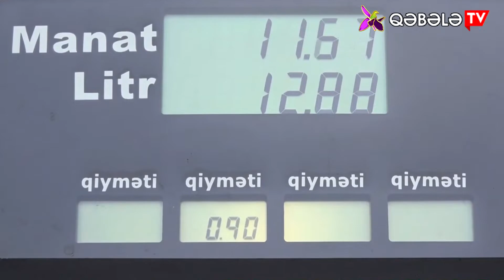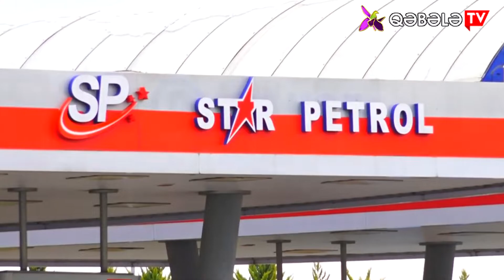BİZİM RADARın 4cü şanslı avtomobili